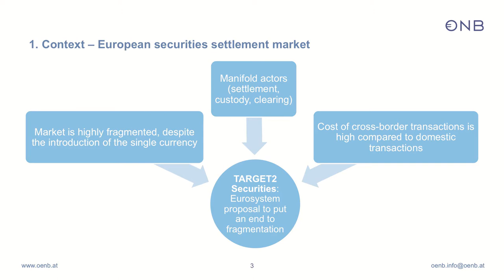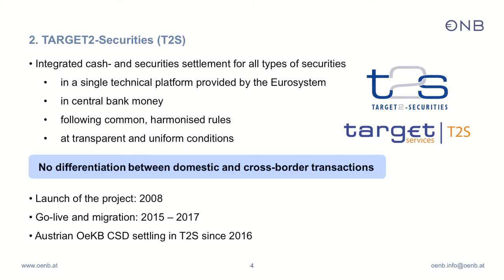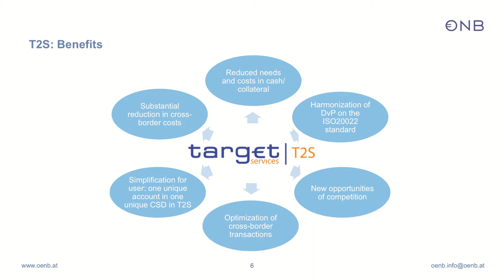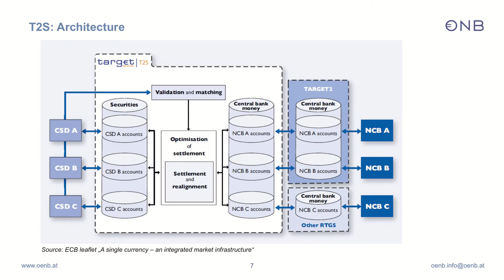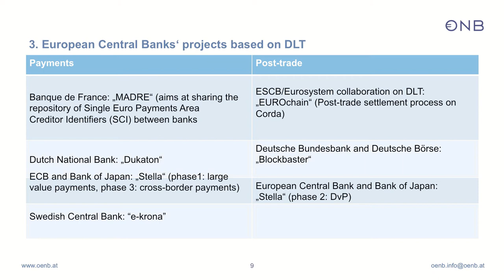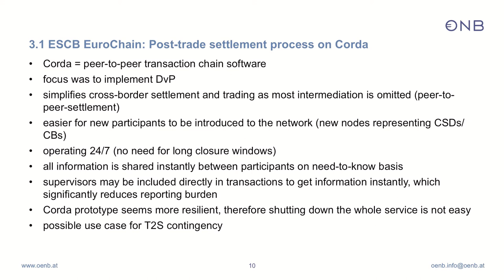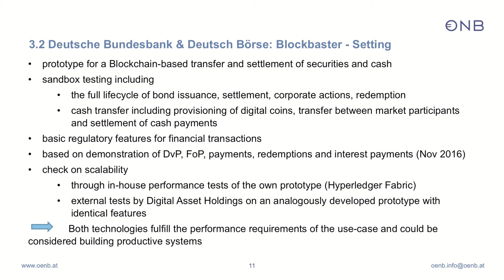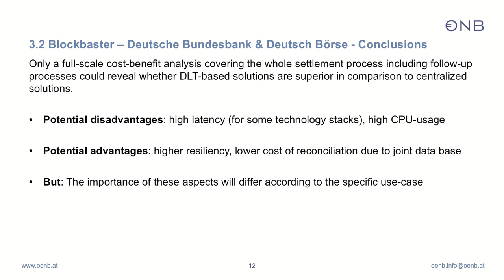[Vienna FinTech Week] Die Digitalisierung des Wertpapiergeschäfts (Wolfgang Haunold, OeNB)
Wolfgang Haunold von der österreichischen Nationalbank (OeNB) spricht im Rahmen der FinTech Week 2019 über die Digitalisierung des Wertpapiergeschäfts.